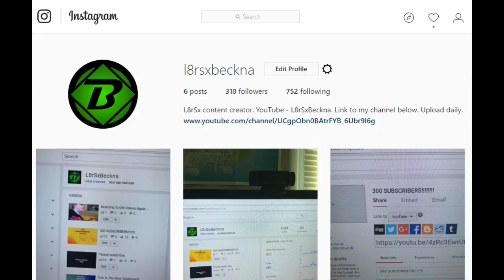THE MOST ANNOYING CHALLENGE EVER!!!!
Everyone That Likes This Will Have The GREATEST LUCK!!!
Thank you all sooooo much!!!

Go Check Out The Dudes!